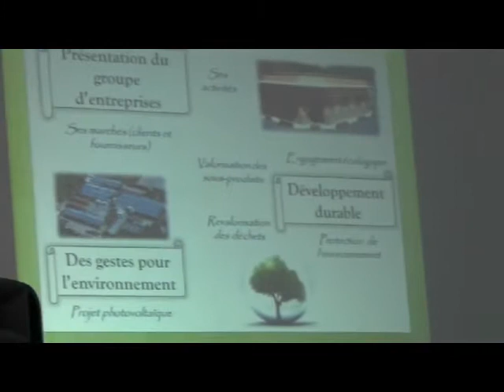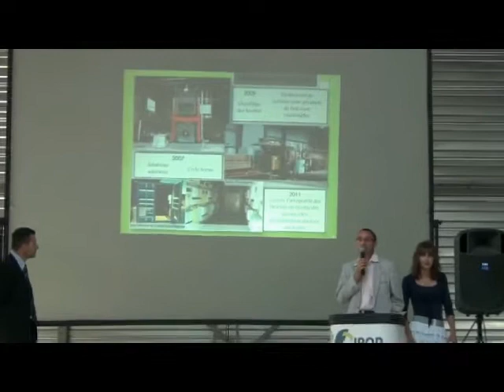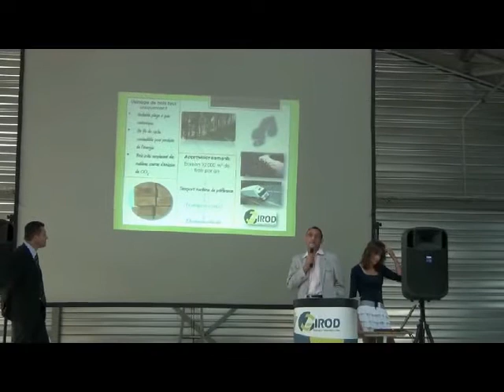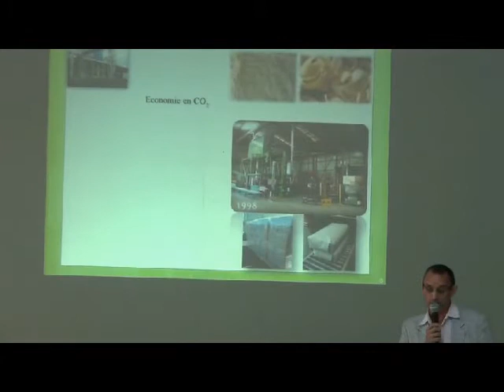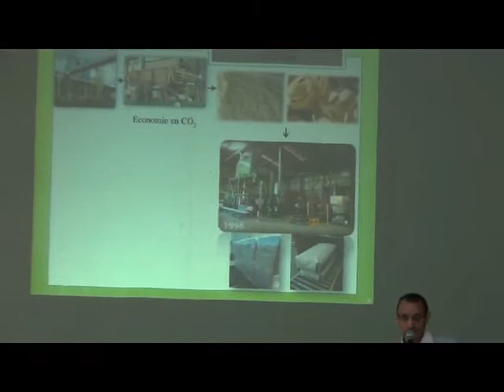présentation Mr Girod - Girod SA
inauguration de la centrale photovoltaïque a Pontcharra chez Girod S.A installée et gérée par Cap sud Holding  le 21 Septembre 2012